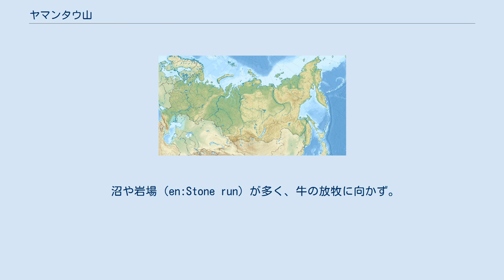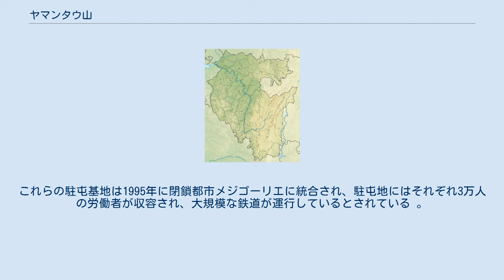ヤマンタウ山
ヤマンタウ山(バシキール語: Ямантау, ロシア語: гора Ямантау)は、ウラル山脈にある山である。
ロシア連邦、バシコルトスタン共和国ベロレツキー地区に所在する標高1,640 m (5,381 ft)で南ウラルで最も高い山である。
 アメリカが、この山の地下にロシア軍の秘密基地があると推測していることで有名である。
 バシキール語で「魔の山」、もしくは「邪悪な山」を意味する。
 沼や岩場（en:Stone run）が多く、牛の放牧に向かず。
熊も多く生息し、ここに行くと馬が死ぬと信じられたからだとされる。
 アメリカは、北600 km先にあるコスビンスキー山と共にロシア軍の秘密核施設・掩体壕であると推察している。
アメリカの衛星写真は、ソビエト連邦の崩壊後と1990年代後半に大規模な掘削を行っている形跡を観測している。
Beloretsk-15（ベロレック15）とBeloretsk-16の2駐屯地が建築に関わり、さらに Alkino-2 も関わった可能性がある。
これらの駐屯基地は1995年に閉鎖都市メジゴーリエに統合され、駐屯地にはそれぞれ3万人の労働者が収容され、大規模な鉄道が運行しているとされている 。
 ロシアは、この疑惑に対して「採掘場、ロシアの宝物庫、食料保管所、核戦争時の指導者用バンカー」であると繰り返し行われる質問に異なる回答をしている。
1996年の質問では、「ロシアの安全を高めるための物である」と回答している 。